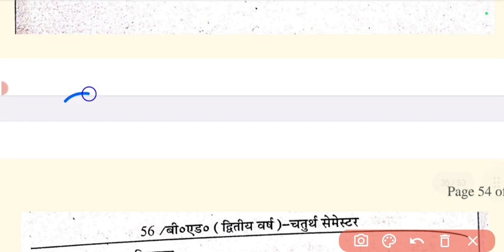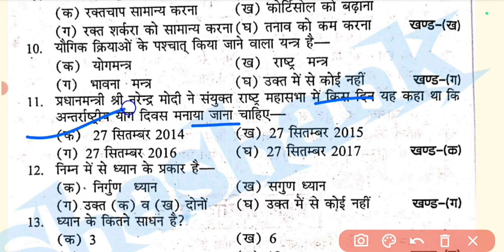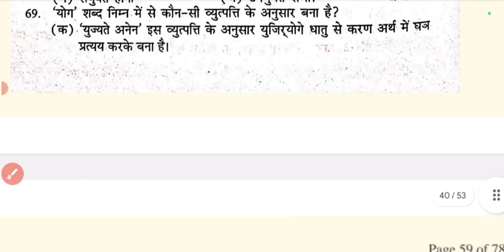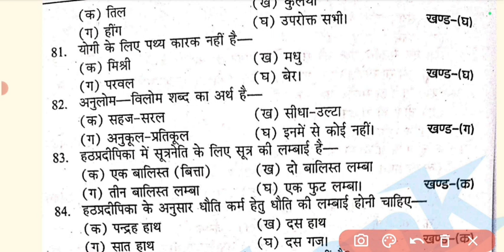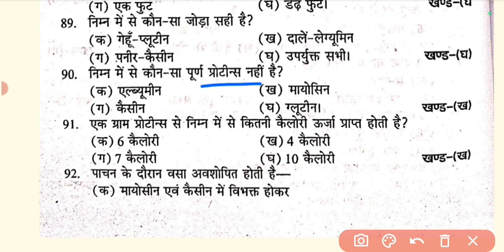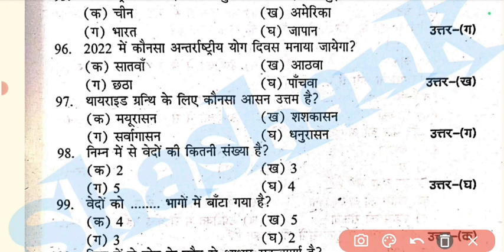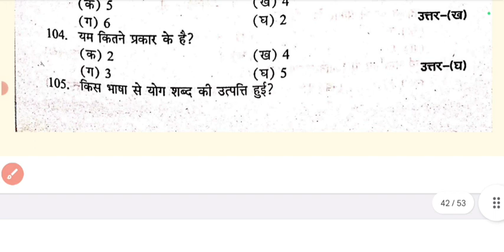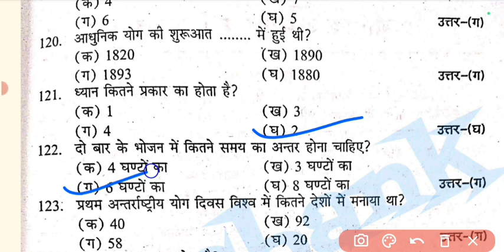Paper-4 Yoga { Optional } | Unit - 3 | Exam Time Gold Series | CSJMU BEd 4th Semester